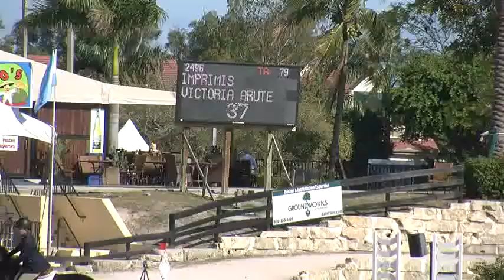Video of IMPRIMIS ridden by VICTORIA ARUTE from ShowNet!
IMPRIMIS ridden by VICTORIA ARUTE at WEF 10 CSI 2*.  This round is from class 1066, $1500 Reist Ind. Medium Junior Jumper and finished 5 of 38.